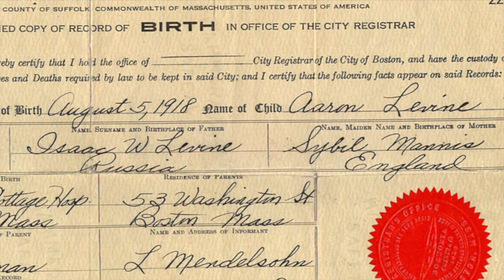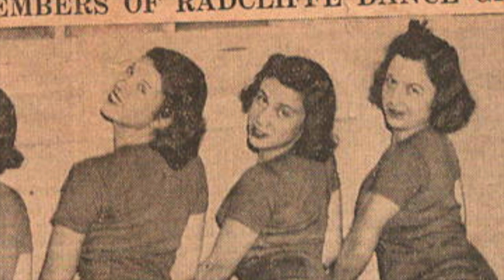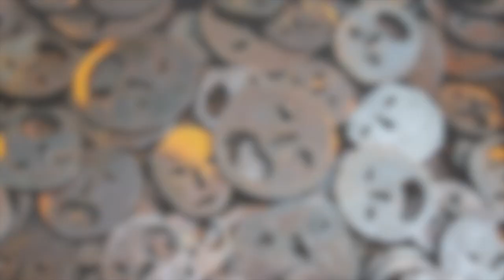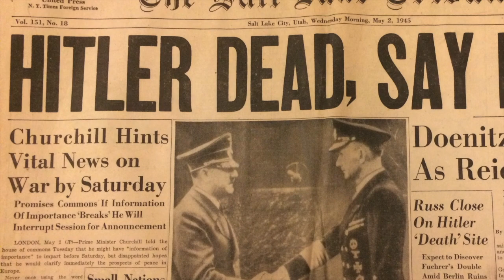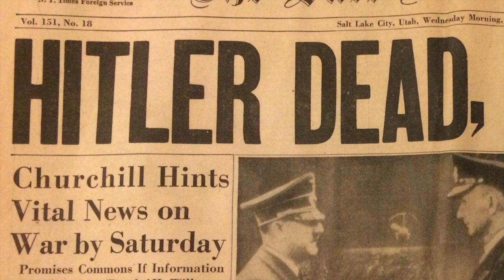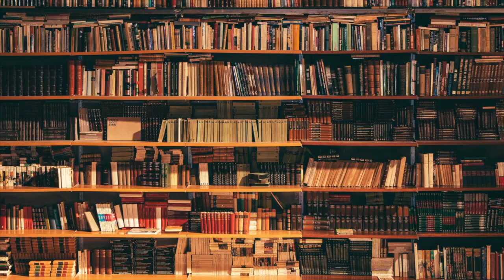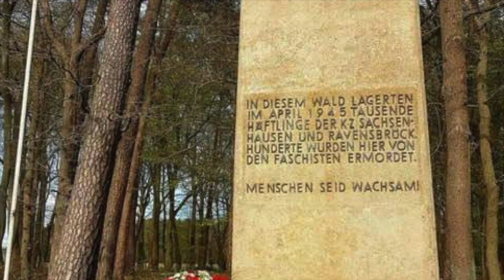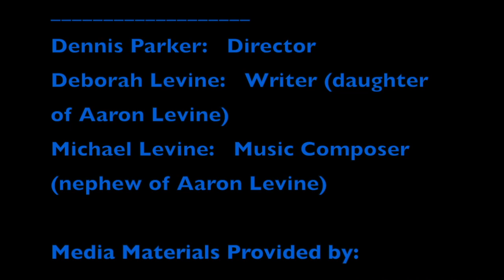Premiere: UNTOLD by Deborah Levine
January 27 | 7 pm

Deborah Levine is the creator of the documentary: Untold, Stories of a World War II Liberator, which is based on her father’s wartime letters. He was a US military intelligence officer (Ritchie Boy) assigned to interrogate Nazi POWs. In retirement, he was the CFO of the American Jewish Archives and the aspiration for much of Deborah’s work. Deborah Levine is an award-winning author of 18 books, founder/editor of the American Diversity Report, and a Forbes Magazine Diversity and Inclusion Trailblazer.